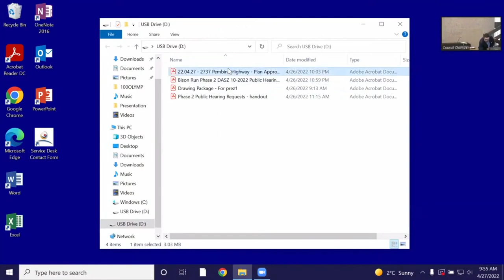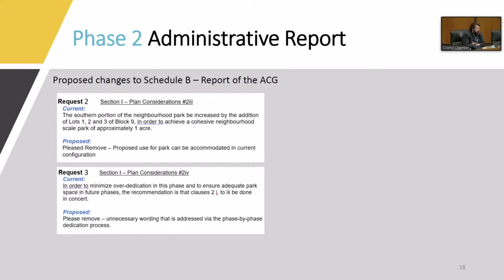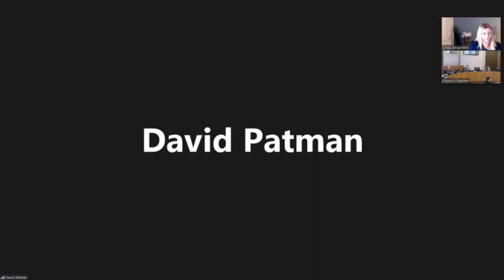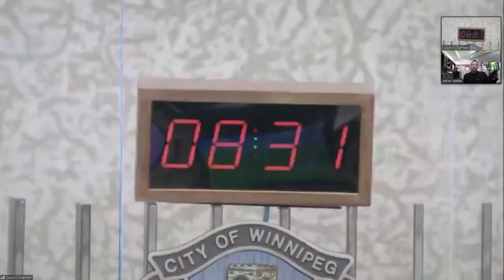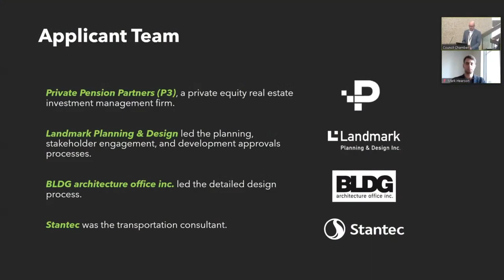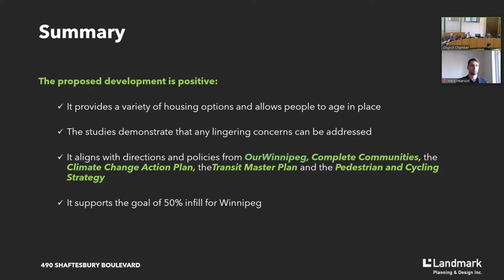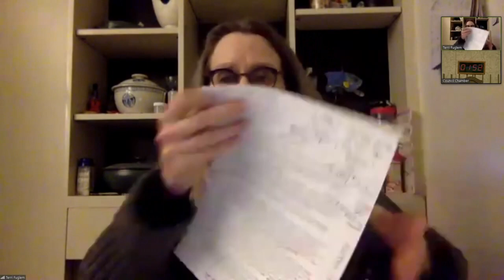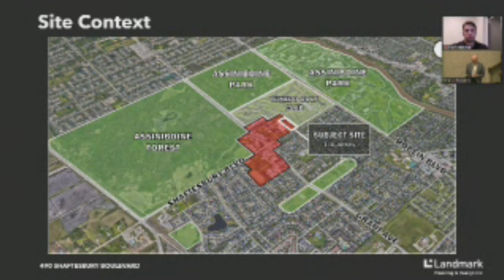Assiniboia Community Committee - 2022 04 27